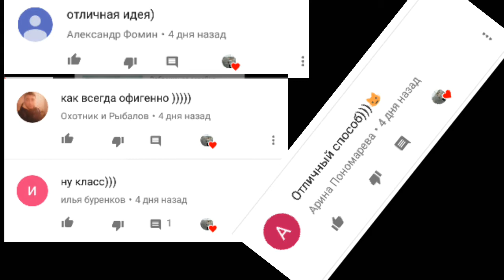ЧТО МОЖНО СДЕЛАТЬ ИЗ ОСТАТКОВ СТАЛИ? | МАЛЕНЬКИЙ МЕТАТЕЛЬНЫЙ НОЖ